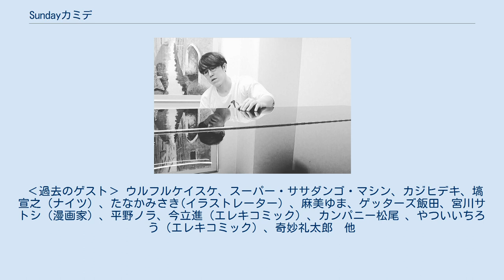Sundayカミデ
Sundayカミデ（サンデーカミデ）は、日本の音楽家、ミュージシャン。
大阪府出身。
「ワンダフルボーイズ」でボーカルを担当、「天才バンド」で鍵盤、ベースを担当。
ソロとしては、ピアノ弾語りLIVEを中心に活動。
 大阪府大東市出身。
西山短期大学卒業、花園大学退学。
 学生時代はラグビー部に所属していた。
 1997年から音楽活動開始。
 2000年に大阪で「A.S.P」を結成。
自らオーガナイザーを務めるクラブイベント「Love sofa」主催。
 2004年、「BOWLING No.9」結成。
 2006年、「しゃかりきコロンブス。」結成。
2010年、「しゃかりきコロンブス。」から「ワンダフルボーイズ」に改名。
 2013年、奇妙礼太郎とテシマコージ（奇妙礼太郎トラベルスイング楽団）、と「天才バンド」を結成。
 2015年、ワーナーミュージック・ジャパン内のunBORDEから、天才バンドがメジャーデビュー。
 2018年、やついいちろうとユニット、ライトガールズを結成。
ゲストを多数迎えた1stアルバム『円山町ロマンチック通り』をリリース。
 2019年4月、ワンダフルボーイズとしてビクターエンタテインメントよりメジャーデビューアルバム『We are all』をリリース。
 2020年3月、にビクターエンタテインメントよりソロデビュー。
 ‹過去のゲスト› ウルフルケイスケ、スーパー・ササダンゴ・マシン、カジヒデキ、塙宣之（ナイツ）、たなかみさき(イラストレーター）、麻美ゆま、ゲッターズ飯田、宮川サトシ（漫画家）、平野ノラ、今立進（エレキコミック）、カンパニー松尾 、やついいちろう（エレキコミック）、奇妙礼太郎　他